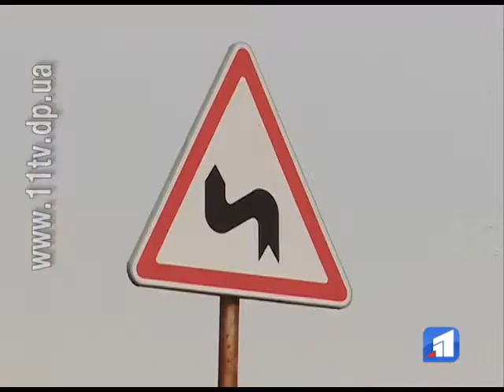Після зими почали ремонтувати дороги